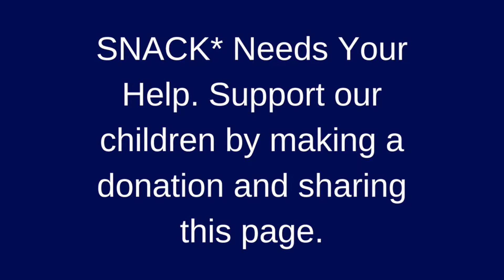Michael's Story - SNACK NYC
The mission of SNACK, a 501c3 not-for-profit organization, is to fill a void in the lives of children, teens, and adults with Autism Spectrum Disorders and other similar developmental and behavioral disabilities by providing after-school and weekend recreational programs designed and staffed to address their needs. SNACK also provides prevocational training and supported employment opportunities. Our mission is accomplished by establishing activity programs that offer a variety of group and individual activities to provide these children with the help they need to thrive – the opportunity to make friends, improve skill levels, build confidence, work, and participate in activities that typical kids do everyday and have some fun.